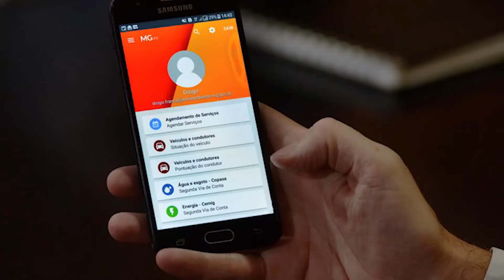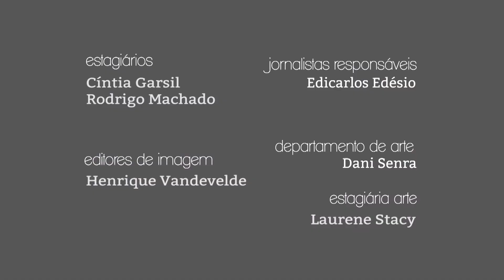Giro PUC TV - 26/04/2018 - Raissa Cardoso